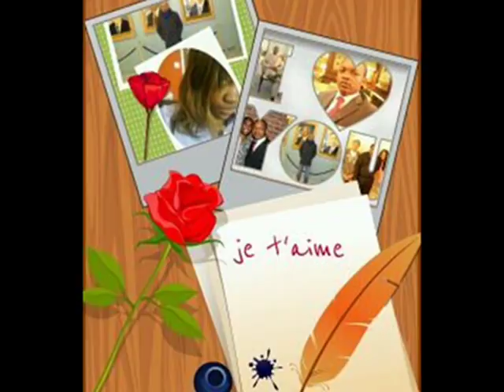AVA MICHELA ANGOUNOU.par BAO PRODUCT° (Zengue meva )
c'est ca: